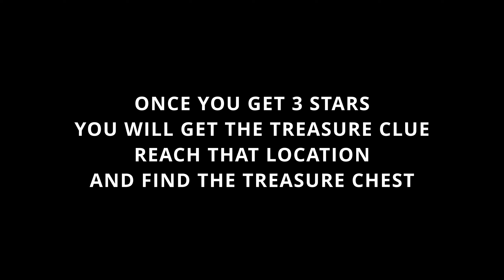Unlocking the Porsche Mission R in Forza Horizon 5: A Guide to Easy and Free Acquisition!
In the vibrant and exhilarating world of Forza Horizon 5, one of the most coveted vehicles to have in your garage is the stunning Porsche Mission R. This high-performance electric sports car is a true masterpiece, combining cutting-edge technology with elegant design. If you're eager to add this beauty to your collection without spending a dime, you're in luck! This guide will walk you through the steps to effortlessly acquire the Porsche Mission R in Forza Horizon 5, completely free of charge. Buckle up, rev your engines, and let's get started!

Obtaining the Porsche Mission R in Forza Horizon 5 without spending anything is entirely possible with a bit of dedication and strategic gameplay. By completing seasonal events, championship races, and engaging with the game's diverse features you'll be well on your way to adding this exceptional electric sports car to your virtual garage. Embrace the thrill of the race, show off your skills, and enjoy the prestige of driving the Porsche Mission R—all while staying true to your goal of unlocking it for free. Good luck and happy driving!